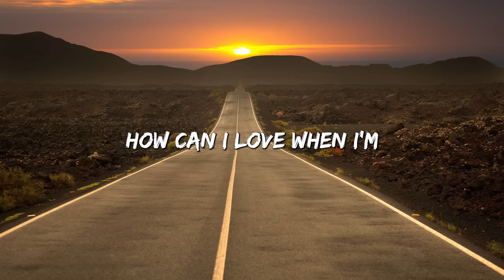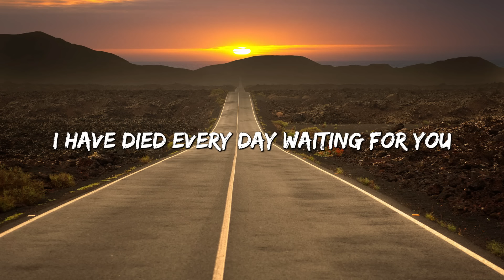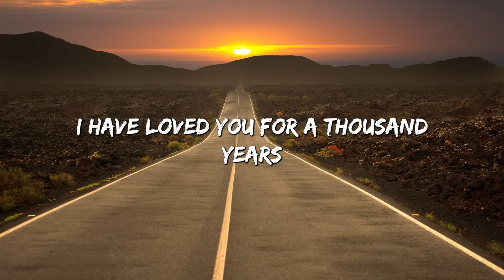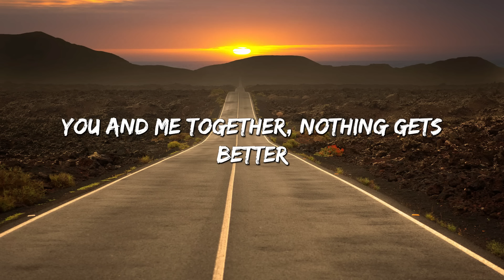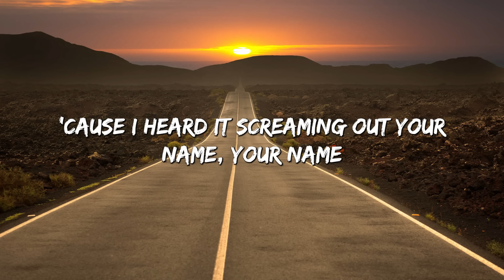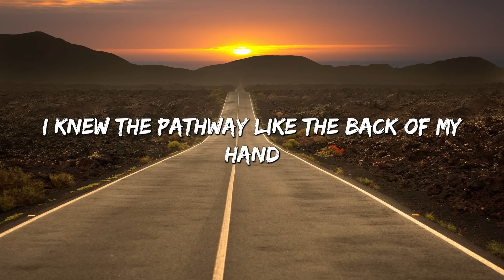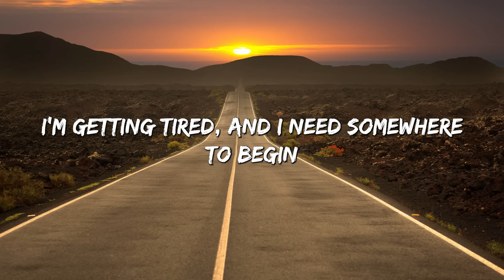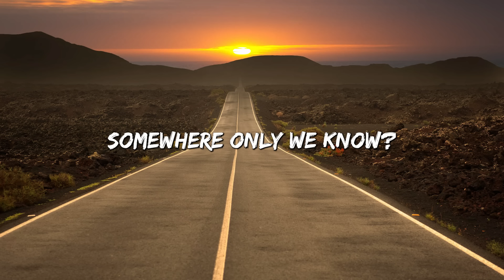A Thousand Years - Christina Perri (Lyrics) || Adele, Keane (Mix Lyrics)